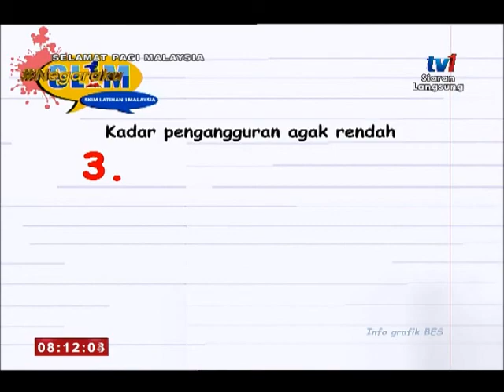SPM 2017 - BINGKISAN - SL1M [6 MAC 2017]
SKIM LATIHAN 1 MALAYSIA YANG MEMBERIKAN PELBAGAI MANFAAT KEPADA MEREKA YANG MASIH MENCARI PEKERJAAN DAN PELUANG MEMPELAJARINYA KEMAHIRAN PERLU ADA PADA GRADUAN MASA KINI UNTUK BERSAING DALAM PEKERJAAN.